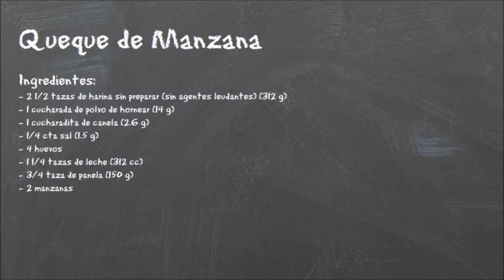Queque de Manzana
Aprende a preparar Queque de Manzana.